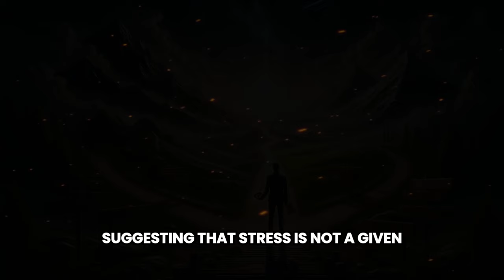Seneca Stoic Philosophy for Modern Stress Relief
Looking for a way to cope with stress in today's fast-paced world?

Discover the ancient wisdom of Seneca Stoic Philosophy, and learn how to apply it to your daily life.
Brought to you by Mindful Warrior, this video will introduce you to the teachings of Seneca the Stoic and how they can help you find inner peace and balance in the modern world. Let go of stress and embrace a more mindful way of living with these powerful Stoic principles.

Chapters:

0:00 - Quote
0:26 - Intro
1:38 - Chapter 1: Understanding Stress Through Seneca's Eyes
2:43 - Chapter 2: The Power of Perception
4:12  -Chapter 3: The Stoic Practice of Mindfulness
5:49 - Chapter 4: Building Resilience with Stoicism
7:48 - Chapter 5: The Stoic Path to Inner Peace
9:43 - Outro